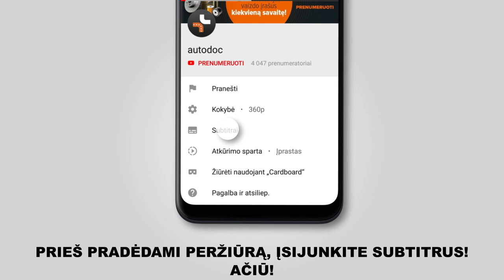Kaip pakeisti galinį rato guolis VW GOLF 6 (5K1) [PAMOKA AUTODOC]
Kaip pakeisti galinį rato guolis VW GOLF 6 (5K1) 2.0 Hatchback 10.2008–11.2013 [PAMOKA AUTODOC]

Rato guolis automobiliuose VW CC / VW Passat B7 Saloon (3C, 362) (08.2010–12.2014) / SKODA Superb II Estate (3T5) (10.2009–05.2015) / SKODA Octavia II Estate (1Z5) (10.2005–06.2013) / SEAT Leon II Hatchback (1P, 1P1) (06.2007–12.2012) įprastai keičiami pagal identišką algoritmą. Tačiau gali būti tam tikri skirtumai, atsirandantys dėl transporto priemonės konstrukcijos ypatumų.

🔝 TOP prekės ženklai, kurie gamina rato guolis: A.B.S.; SKF; STARK; MAPCO; RIDEX

🛠️ Įrankiai, kurių jums reikės galinį rato guolis keitimui:
- vielinis šepetys
- WD-40 purškalas
- universalus tepalas
- torcinė galvutė XZN №12
- torcinė galvutė XZN №18
- Torx antgalis T30
- smūginė ratų galvutė №17
- sriegiklio laikiklis
- reketinis raktas
- dinamometrinis raktas
- laužtuvas
- guminis plaktukas
- rato atrama